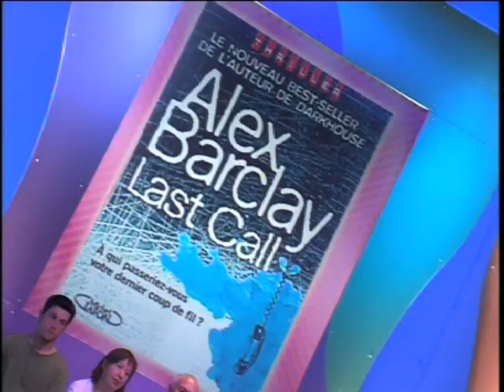Alex Barclay : Last call - On a tout essayé 18/05/2007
Alex Barclay pour son livre Last call